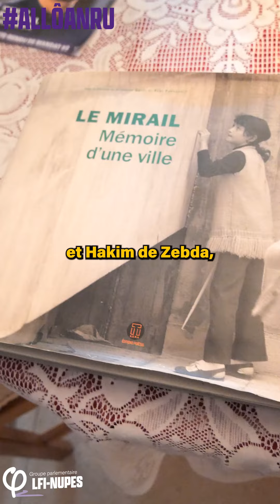A Toulouse au Mirail, collectifs et habitants contre la démolition de leurs immeubles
🟡 Pour clôturer la tournée ALLÔANRU et présenter notre bilan, retour là où tout a commencé : à Toulouse dans le quartier du Mirail, auprès des habitant.e.s et collectifs dont les immeubles sont promis à la démolition.